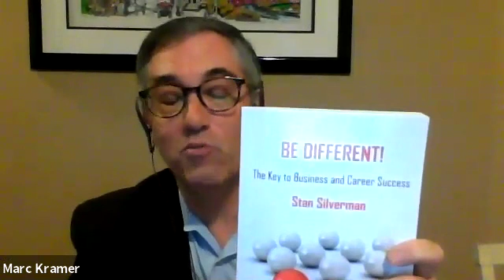Webcast: The Best Business Minds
In this webcast, Stan shares his insights on leadership, and how to lead to create positive momentum.

Outlet: Podcast
Host: Marc Kramer
Interview ran on May 13, 2020

About Stan Silverman
Stan is the author of Be Different! The Key to Business and Career Success, as well as a nationally syndicated columnist for the Philadelphia Business Journal and 42 sister publications across the U.S.

Stan is the former president and chief executive officer of PQ Corporation, a global company operating in North America, South America, Europe and Asia Pacific in two core businesses – chemicals and engineered glass materials.

Stan has served as a guest lecturer on Executive Leadership at the Wharton School of the University of Pennsylvania and at the LeBow College of Business of Drexel University, where he holds the position of executive in residence. He has been a member of the faculty of Board Advisory Services of the National Association of Corporate Directors.